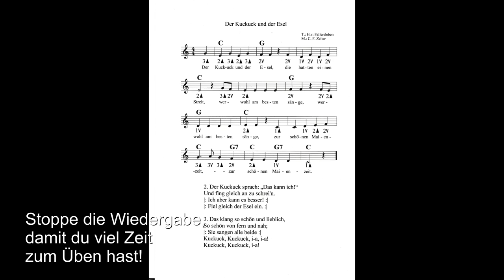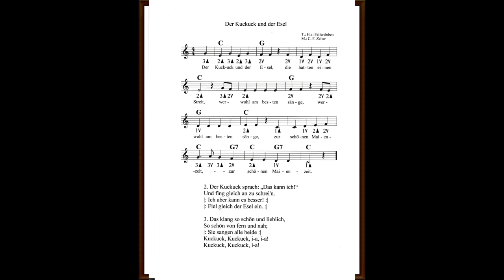Teil 9 Der Kuckuck und der Esel. Spiel Speedy Mundharmonika und singe! Teil 9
Wir gehen in den Wald und lauschen was sich der Kuckuck und der Esel zu sagen haben :)

Musizieren mit der HohnerSpeedyMundharmonika, nicht nur für Kinder!
Kleine und große Leute (von 5(manchmal sogar schon mit 4) bis 100 Jahre, haben Erfolg und Freude am Musizieren mit der Speedy nach der einfachen Tabulatur.
Toll, wenn du schon bis Teil 9 gekommen bist!

Spiele in deine Mundharmonika, als ob du durch sie ein- und ausatmest.

Weiterhin viel Erfolg und Freude!